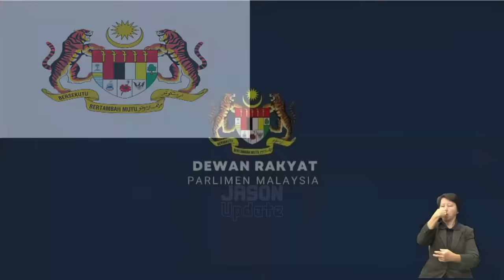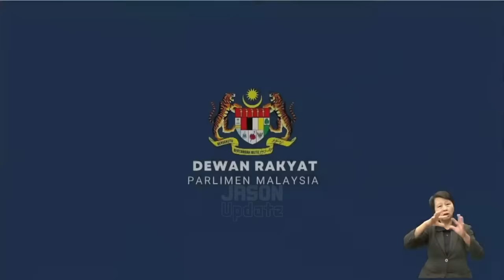Saifuddin Nasution Jawab Soalan Muhyiddin Yassin Mengenai Rakyat Dilarang Daripada Sentuh Perkara 3R